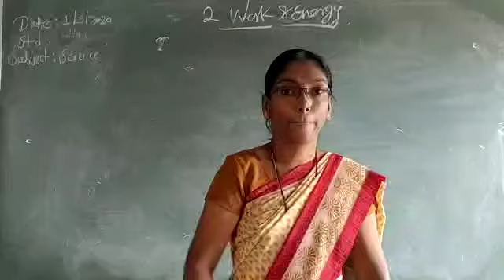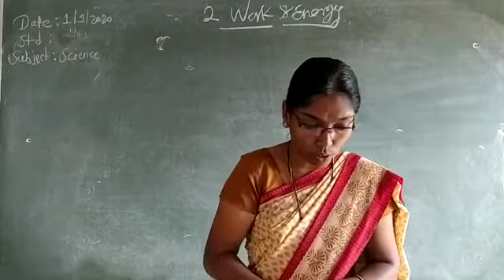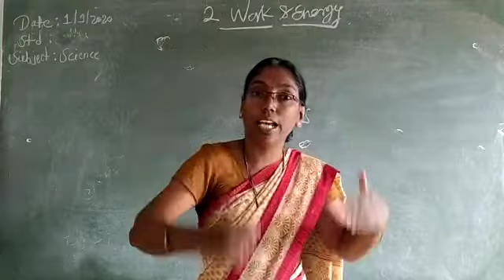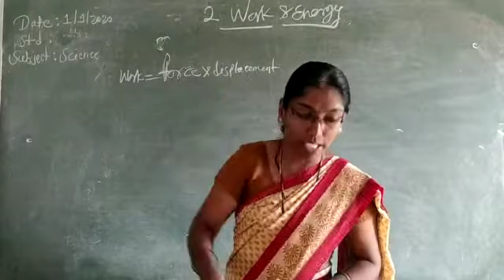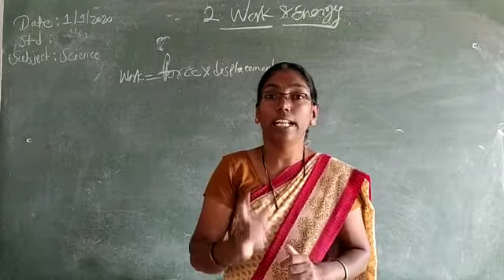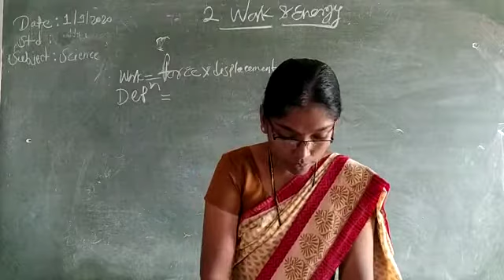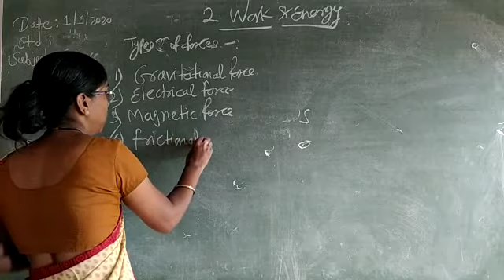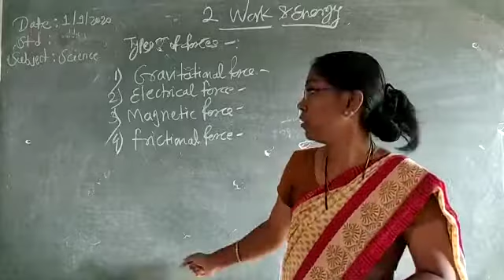Std - 6th . Sub - Science .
By Done mam.